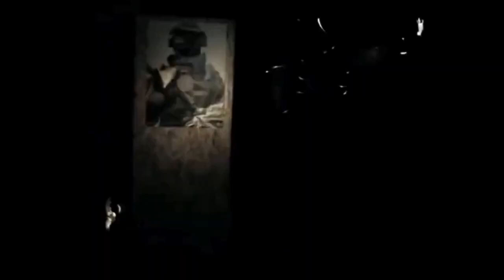🔥Officially! The Armed Forces recaptured the bridgehead on the left bank of the Kherson region